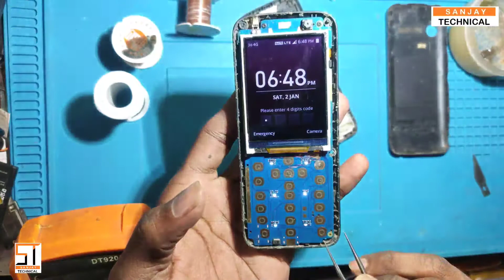Jio f211s Left key, right key, center key ,* key not working //1000% complete solution //###solve//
Hey guys
        I am Sanjay Das. today I will show how to solve keypad problem. jio f211s Left key, right key, center key ,* key not working
Video shoot by---BIJOY DAS

‎@JustU Repair

‎@SANJAY TECHNICAL

‎@Restore Urphone

‎@5-MINUTE REPAIR

‎@Phone Repair Guru

‎@Samsung India

type of words--

@jio f211s Left key, right key, center key ,* key not working

@ f211s left key not working

@f211s menu key not working

@f211s right key not working

@f211s star key not working

@f211s Left key, right key, center key ,* key not working

@jio f211 Left key, right key, center key ,* key not working

@f211 Left key, right key, center key ,* key not working

@jio f211s left key not working

@jio f211s menu key not working

@jio f211s right key not working

@jio f211s star key not working

@jio f211 left key not working

@jio f211 menu key not working

@jio f211 right key not working

@jio f211 star key not working

@ f211 left key not working

@f211 menu key not working

@f211 right key not working

@f211 star key not working